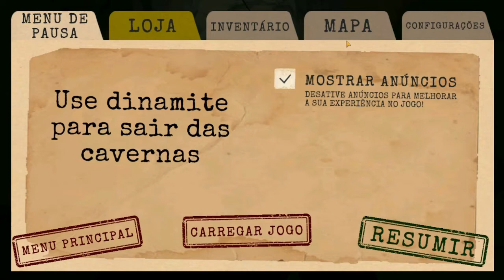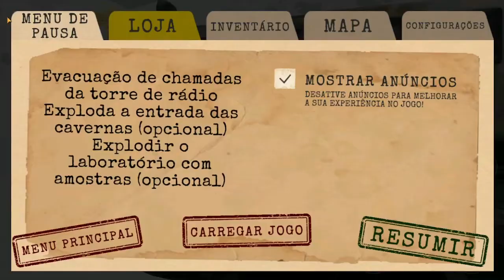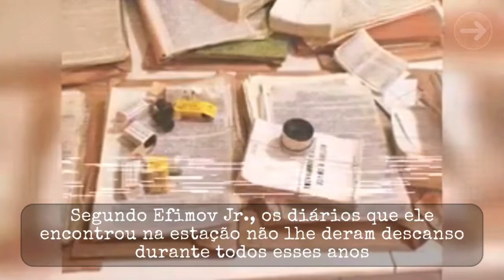Chegamos ao Heliporto e conseguimos fugir!! [Antarctica 88 ● P4]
Este thriller de sobrevivência se passa na estação corporativa "Antarctica 1". Nos últimos seis meses, a expedição de seu pai Vladimir Efimov se dedicou à perfuração de gelo e à exploração de minerais pré-históricos encontrados no local. Seis semanas atrás, a expedição interrompeu a comunicação. Como parte de um esquadrão de resgate de quatro homens, você precisa embarcar em uma aventura assustadora e descobrir as coisas estranhas que aconteceram lá. Ninguém vai ouvir seu grito, exceto demogorgons e os monstros assassinos horríveis!